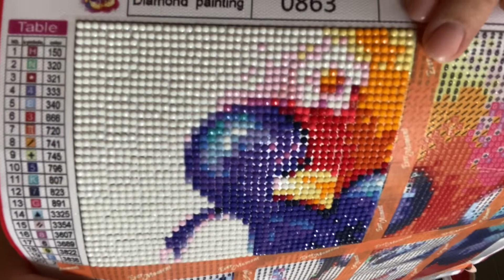DP paintingclubs : avis & début de réalisation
On se retrouve pour une vidéo diamond painting. Je vous donne mon premier avis sur Paintingclubs et je fais un peu de DP avec vous.

À bientôt !